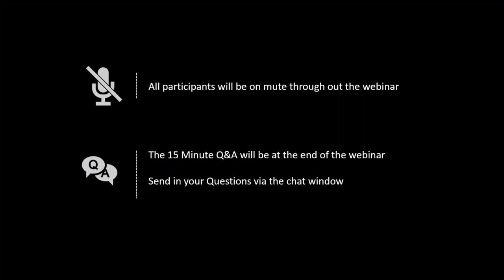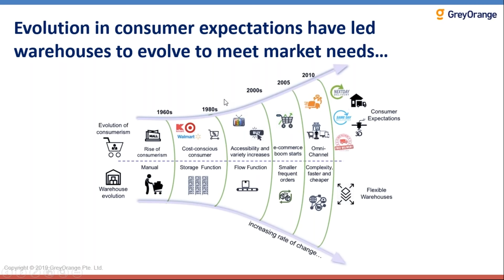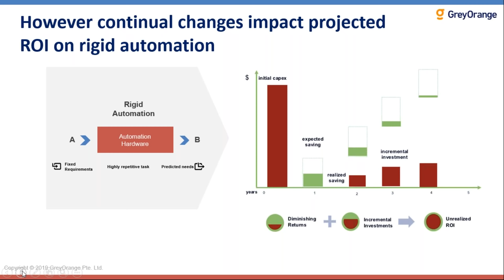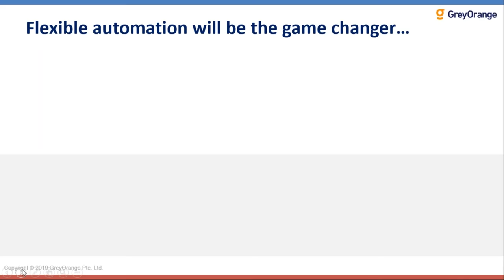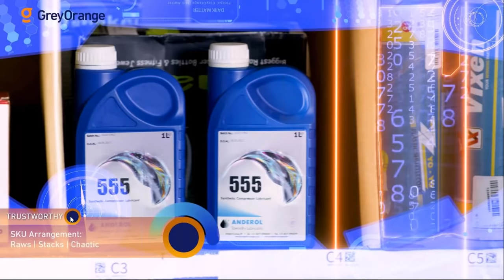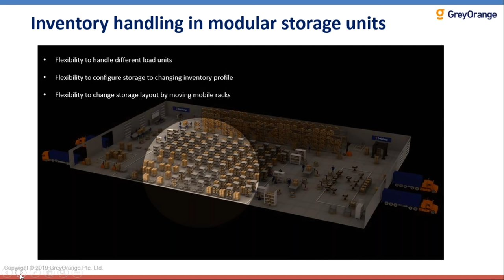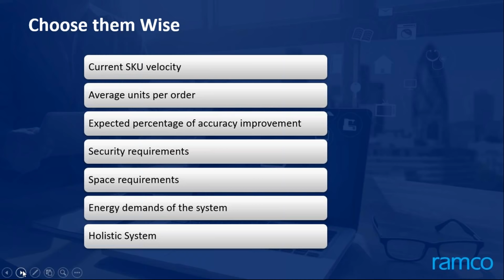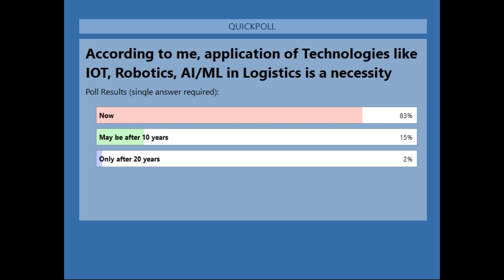WEBINAR - Automation & Robotics in Warehousing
Recording of the WEBINAR on "Automation & Robotics in Warehousing" presented by Ramco Systems and GreyOrange